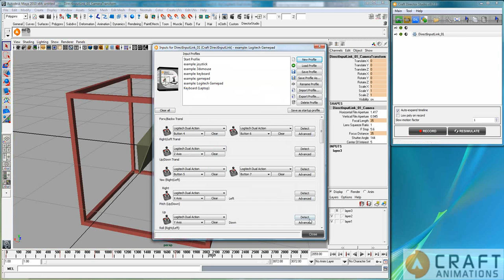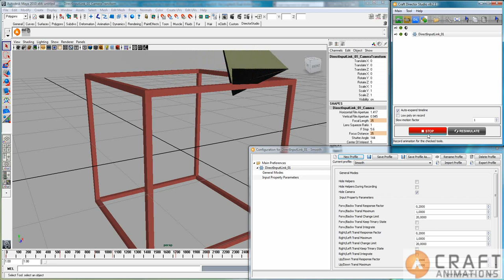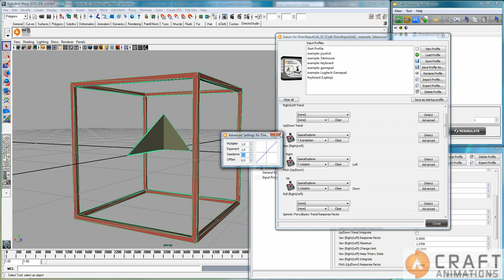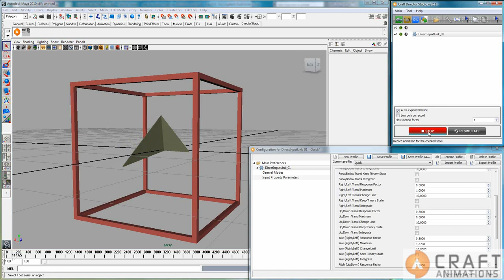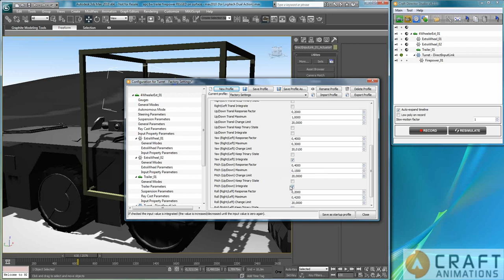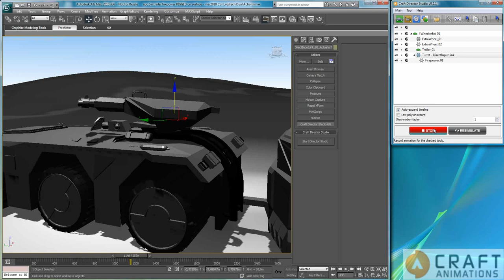Craft DirectInputLink - What it is and how to use in 3ds Max and Maya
Learn what DirectInputLink is and how to use it. You will learn the basics how you can use it in situations from gun turrets on vehicles to puppeteering inside of Autodesk 3ds Max or Maya.

Craft DirectInputLink is your link between the 3D program and your input device (a joystick, keyboard, 3dxMouse etc). Objects are steered and moved in real time with natural motion. Craft DirectInputLink can be used to add motion to previously animated objects. Some examples of what Craft DirectInputLink can be used for are moving a character’s head, extending/retracting landing gear on an airplane, and steering a gun turret on a tank.